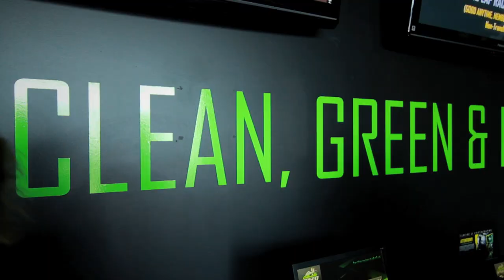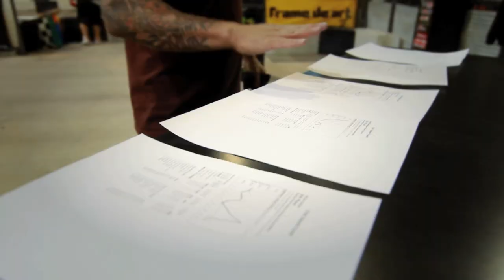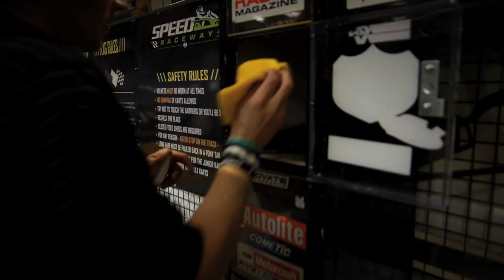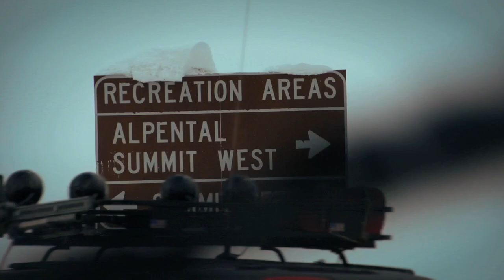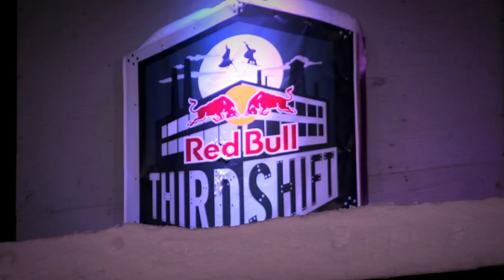Bobby's Life: Skiing and Go Karts | S1E9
Bobby heads back home to Colorado where he trades in his ski's for a couple laps of indoor Go Karting.  Then it's a spontaneous trip to Washington where Bobby Brown, Karl Fostvedt, and others ski on top and over a shredable building on the slopes.